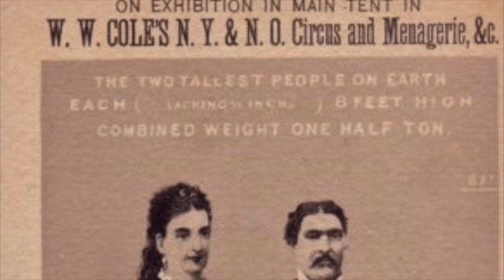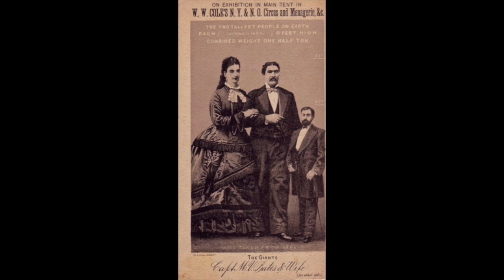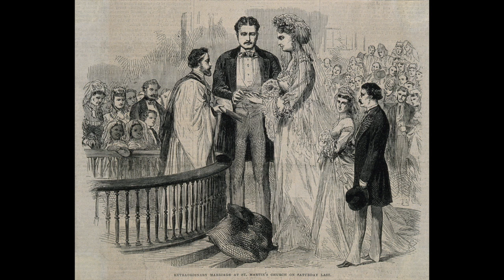Anna and Martin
an original song by Leo DiSanto, "Anna and Martin" is the true story of Anna Swan and Martin Van Buren Bates, two 8 foot tall humans employed as traveling circus "giants" in the late 19th century who married each other. Featuring Robin Chambers on violin and backing vocals.